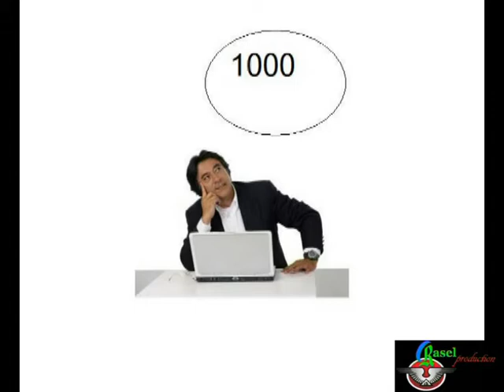Lal Miah - Tumar Lakhaan Manush - Bangla Rap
Lal Miah - Tumar Lakhaan Manush - Bangla Rap - al MIah Bangla Rap Sylheti rap, Bengali rap, Bangla hip hop, gaan